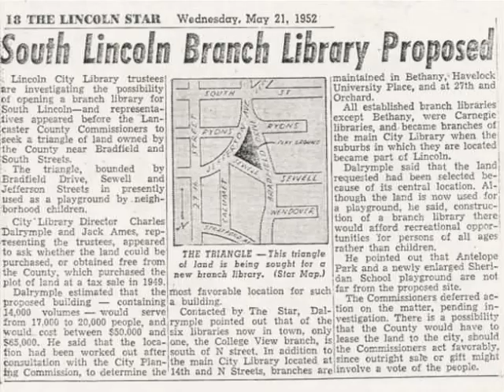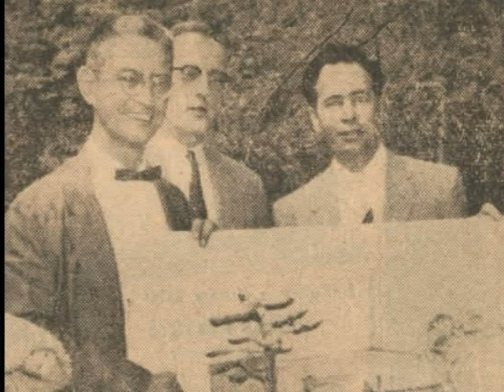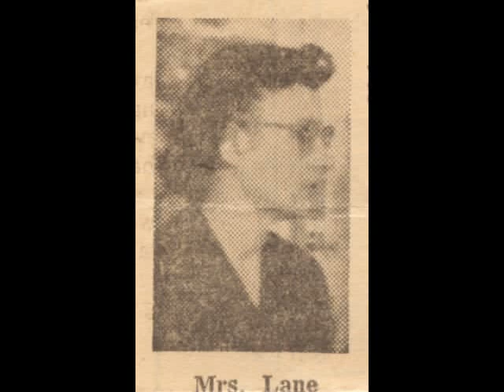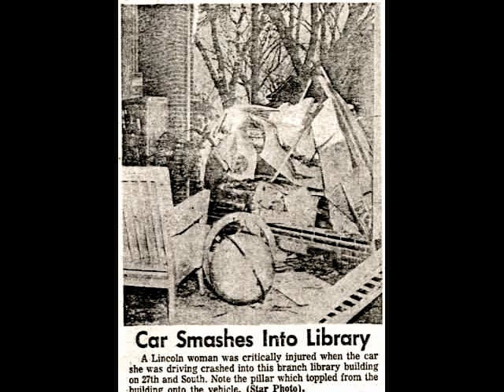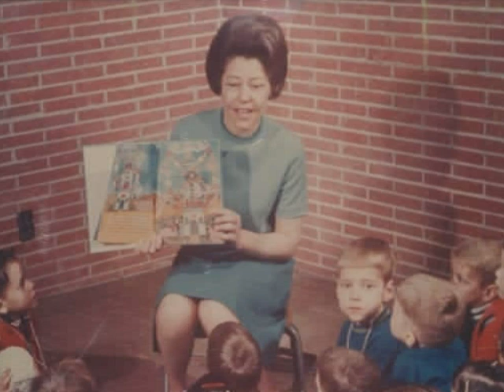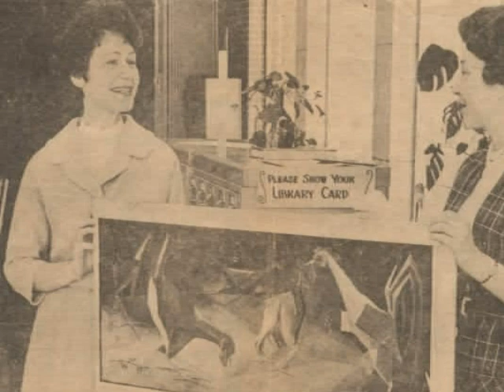South Branch Library - Celebrating 50 Years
A video celebrating the 50th anniversary of South Branch Library in Lincoln, Nebraska, in 2005.